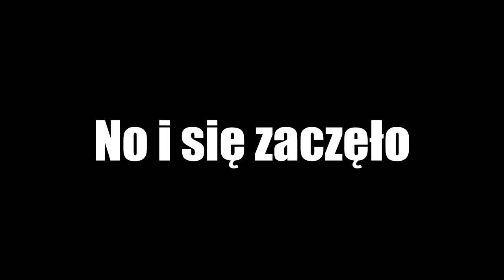League of Legends NA TABLECIE!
Sam nie wierzyłem dopóki nie przekonałem się na własne oczy. To działa! Można grać w Ligę Legend na tablecie :O